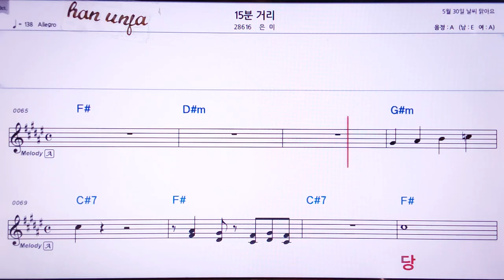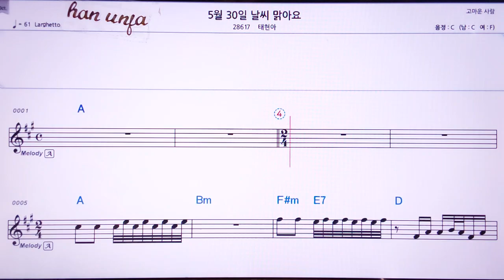💖15분 거리/은미 👍Karaoke With Sheet Music/MR,노래방, 악보, 코드,